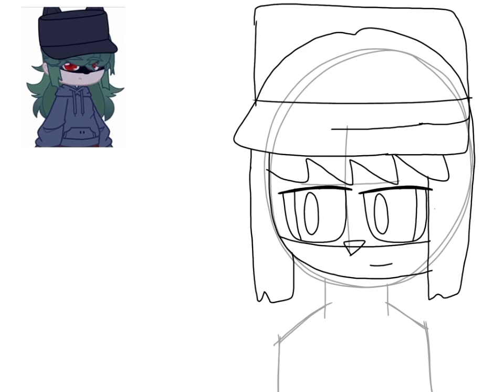Annello & Garnnie || Speedpaint || Gift For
•Garnnie Owned By @welpimspooky4102

Characters/OCs Used:
•Annello (My Garcello X Annie Fan-Child)
•Garnnie (@welpimspooky4102's Garcello X Annie Fan-Child)

Tools Used:
•IbisPaintX
•CapCut